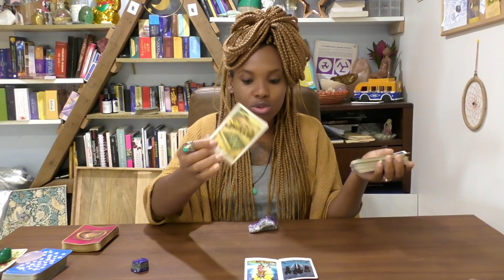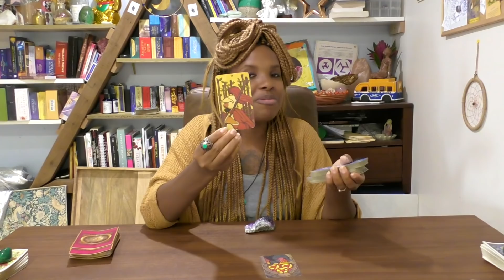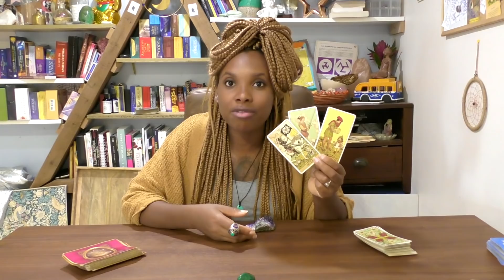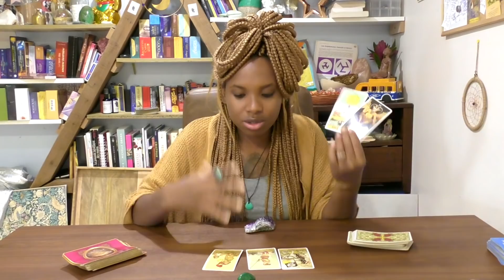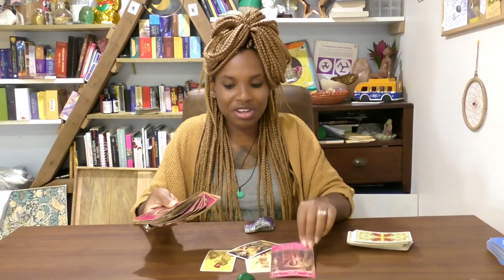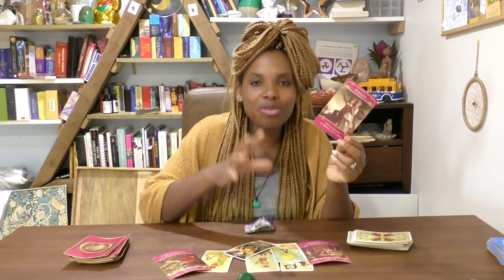🔮Va t'il ou elle avouer ses sentiments?🥰 💕💖( déclarer sa flamme🔥)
💏Choisissez un tas. 🔮
Tas 1 : 01:50
Tas 2 : 10:46
Tas 3 : 19:00

Pour une donation a la chaine cliquez sur ce lien ( un grand MERCI 1111 💖)